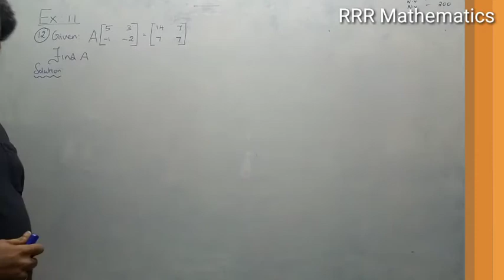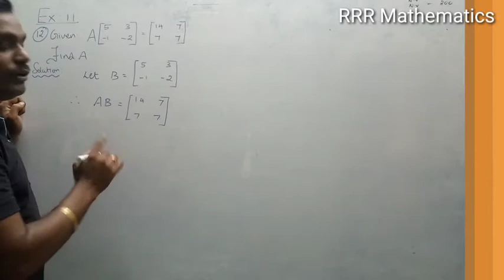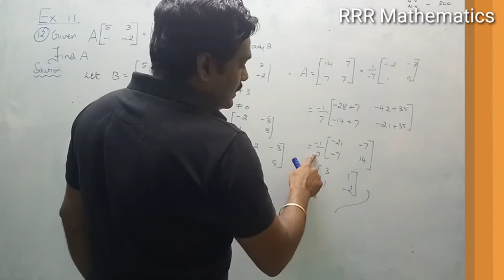Class:12 IIT-JEE-ICSE-CBSE-SAMACHEER. Find the matrix A ? TN - 12 - TB - Ex:1.1(12)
In this video - Explain about - Find the matrix A from the product of the matrix.

My request to all the students should watch the video completely.

Even ask which topic  or content you need to discuss here,I will make videos according to the requirements.

Aim: All my students want to say maths is not a difficult subject.
Once you understand the concept then Mathematics will be one of the easiest subject.

If you are good in maths then you are good in everything.

"Maths is a queen of science"

We Will Meet Again in the Next Video.

S.Yasodharan M.Sc., B.Ed., M.Phil.,
Department of Mathematics
India - Tamilnadu - Chennai.